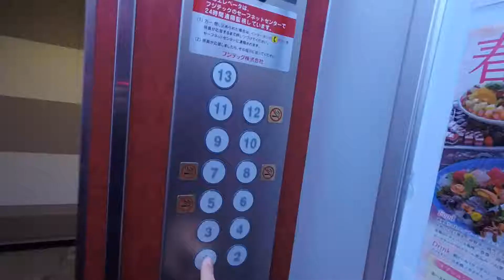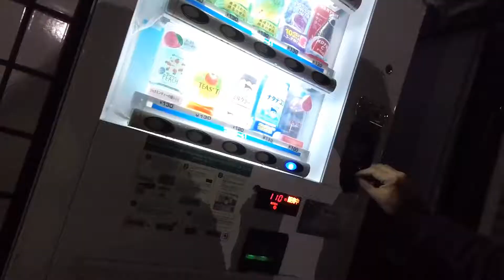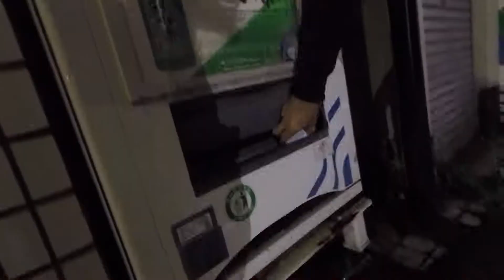TOKYO- Shibuya Crossing and Shinjuku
We explore some of the night life that Tokyo has to offer. We eat in "PISS ALLEY" and find the GIANT GODZILLA HEAD in Shinjuku. Then
 walk around Shibuya and find the WORLD'S BUSIEST CROSSWALK.
Tokyo 2017.